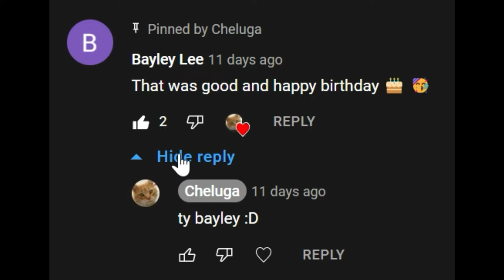Why is Bayley Lee a shoutout???